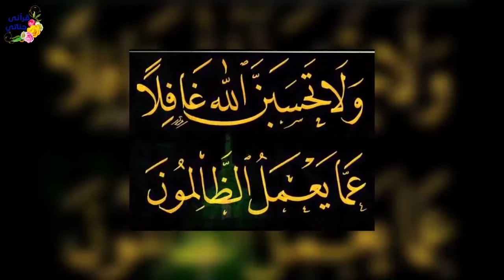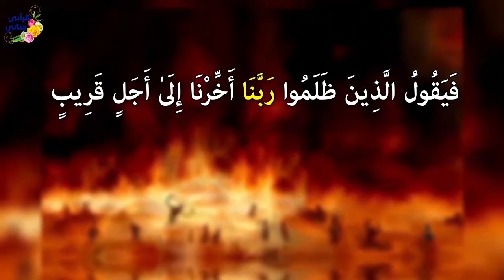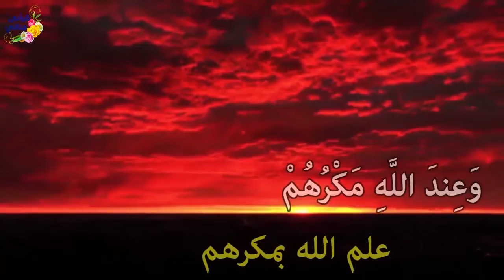قصة عجيبة قرر هذا الشاب أخذ ميراث أخته فأودعها في مشفى للأمراض العقلية وبعد سنين كانت المفاجآة